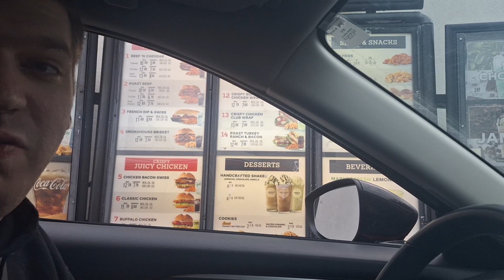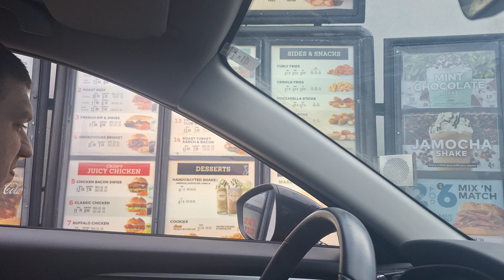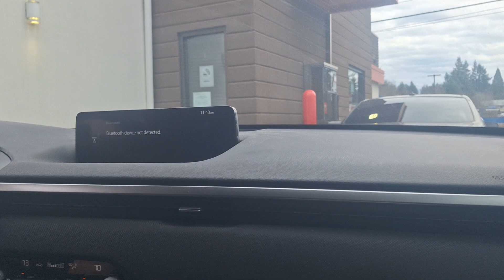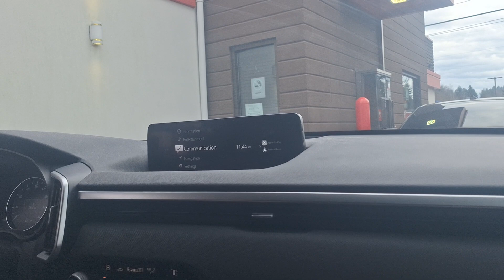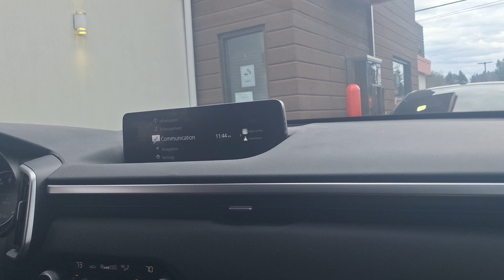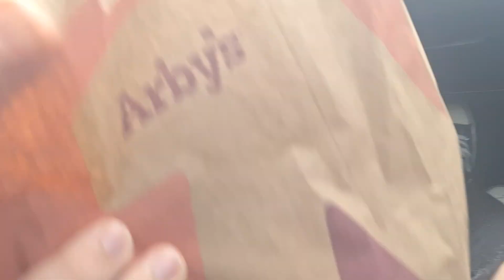Arby's Food Review Bacon Chicken Sandwich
Feel like watching some more Doz?

And here's Sweeg!